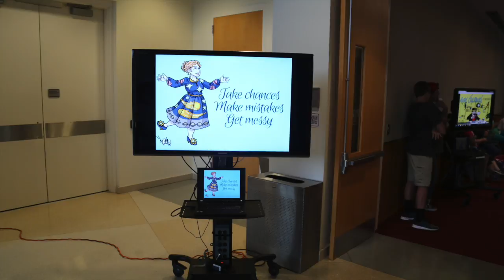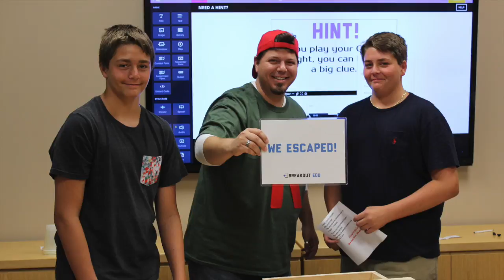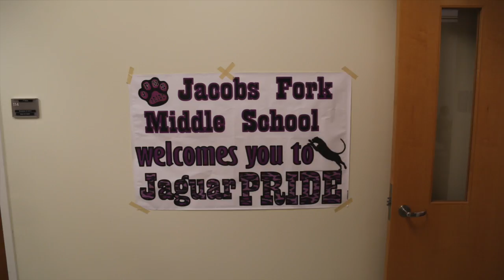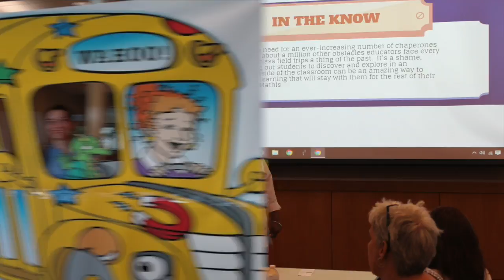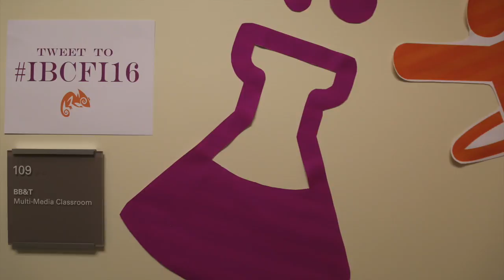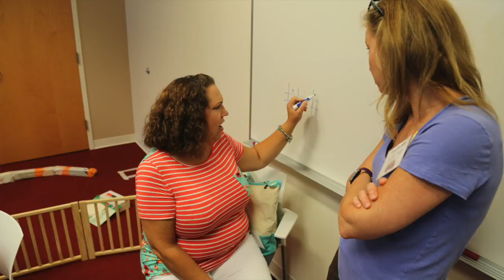Innovation Boot Camp 2016 in Pictures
Innovation Boot Cmap at the Friday Institute for Educational Innovation